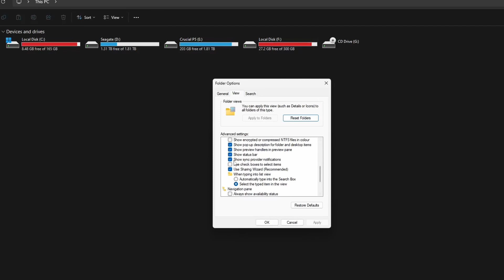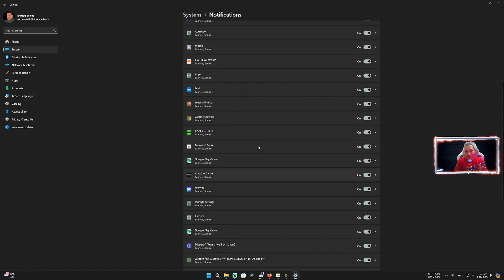إزاى تمنع الإعلانات فى ويندوز 11